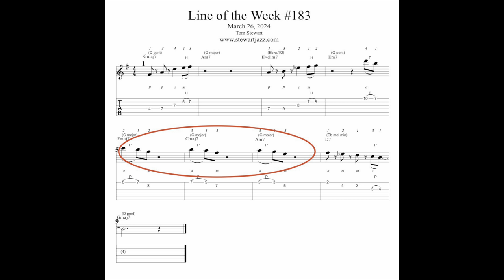Line of the Week #183 - Motif Development Using Melodic Rhythms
Hi everybody! Time to take another rhythm, add notes to it, then develop it over tunes.

for my instructional video. (Price: $10) All the chord scale shapes I use are contained in the instructional video along with PDF files including standard notation, tab, left-hand fingering, right fingering, hammer ons and pull offs.

My CDs are available at most digital outlets:

First Time Over
Flyer

My latest singles -
Bounce
Side effect

Also, make sure to check out Tim Miller’s 2-1-2 approach which I use a lot